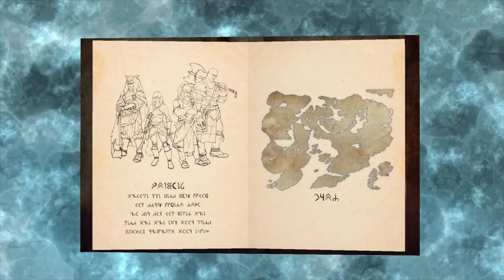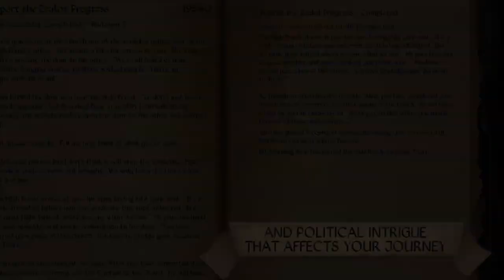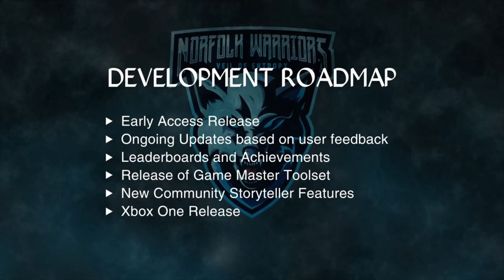Upcoming PC turn-based strategy Rpgs 2020 - Part 4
The fourth video dedicated to PC upcoming turnbased games of 2020. The games included are taken from the written list on our blog that you can find here

Games included here:
00:12 - Auto Fire
02:25 - Broken Lines
03:30 - Colony Ship: A Post-Earth Role Playing Game
04:42 - Dark Drive
06:45 - Get in the Car, Loser !
08:42 - Graywalkers: Purgatory
10:39 - Griftlands
12:06 - King's Bounty II
13:28 - Le Donjon de Naheulbeuk : L'Amulette du Désordre
14:24 - Veil of Entropy: Norfolk Warriors
16:09 - Ragtag Crew
17:12 - Songs of Conquest
18:36 - Tenderfoot Tactics